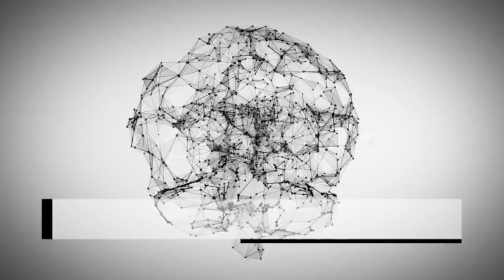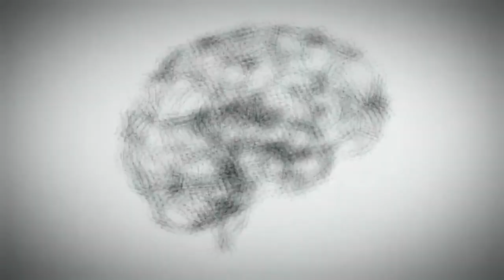00 “LA ESENCIA, EL VALOR Y EMPODERAMIENTO DE LA MUJER"